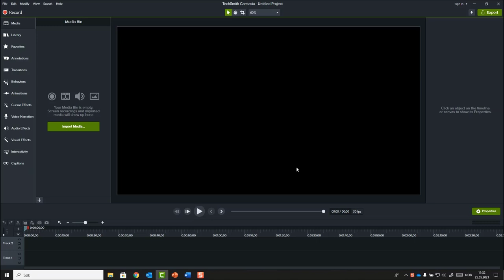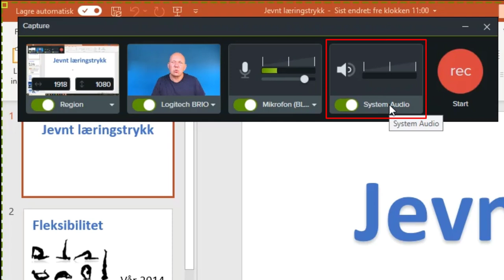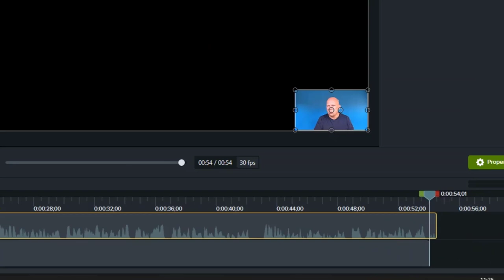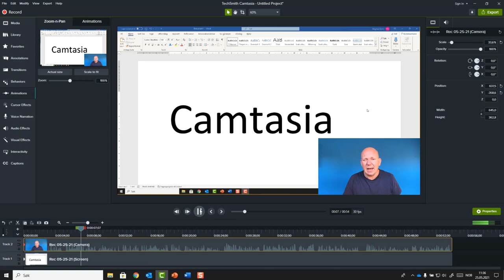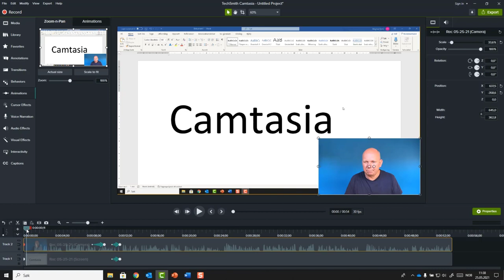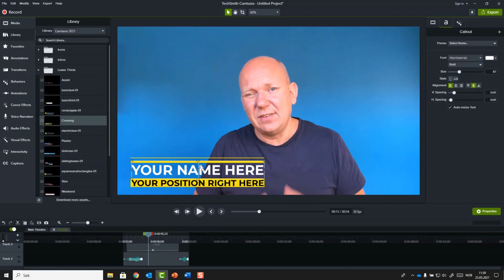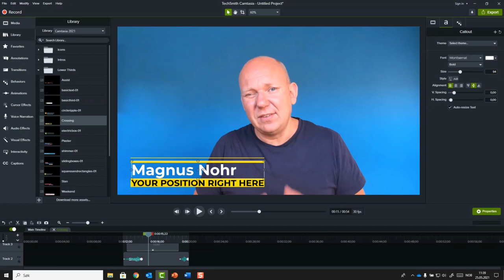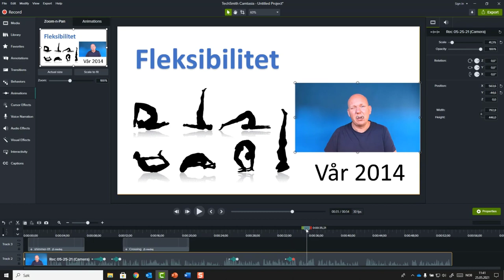Camtasia - Screencast med Talking head (del 2av3)